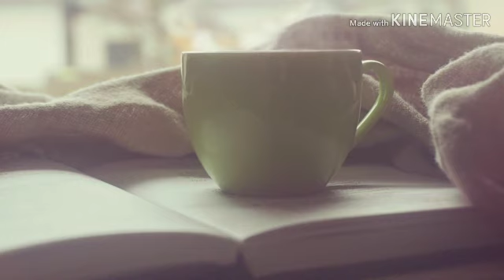Super Cello Music, Soothing Relaxation Music, Relaxing Music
Top Relaxing Music Channel presents a Relaxing Music Video with beautiful nature and calm Music for Meditation, deep sleep, music therapy. This relaxing new age composition can be used as Deep Meditation Music, Music for Yoga and Pilates , Music for Massage , Spa Music. Also this music is perfect as dream music, Healing music, Study Music, Sleep Music and Total Relaxation Music.
Top Relaxing Music Channel presents Smooth instrumental saxophone piano music: Romantic Relaxing Saxophone Music. Healing Background Music - is made for Relax and Dreaming. Calm and Soulful Emotional Melody is Perfect for Dreaming, Meditation, Yoga, Sound Healing, Health Restoration, Massage, Study, Nostalgia, Sleeping and Stress Relief.
Relaxing zen music with water sounds. Create a peaceful ambience for spa, yoga and relaxation with this calming music from Top Relaxing Music. Play all of our music in your spa,